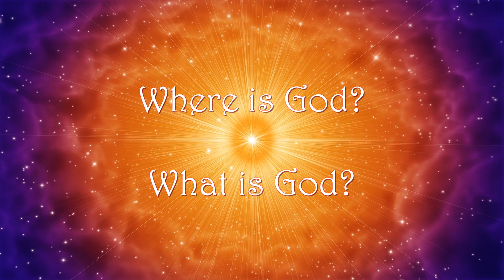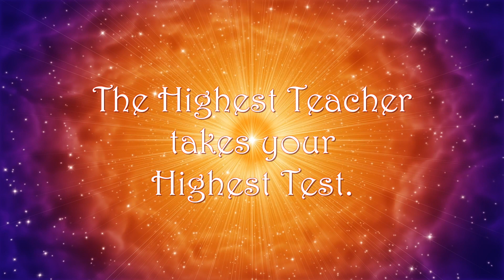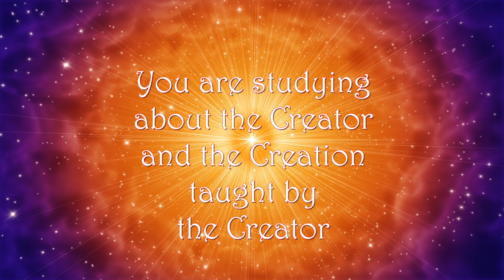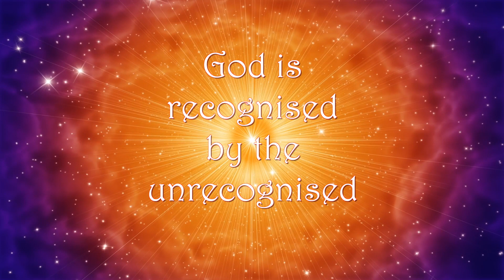MN March 2 2022 Who is God?